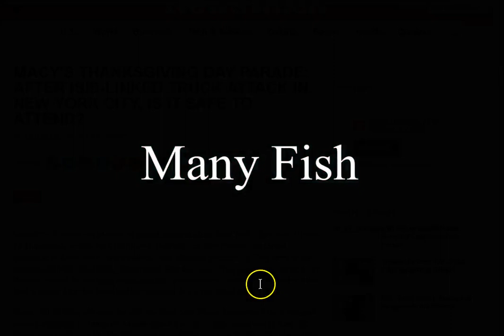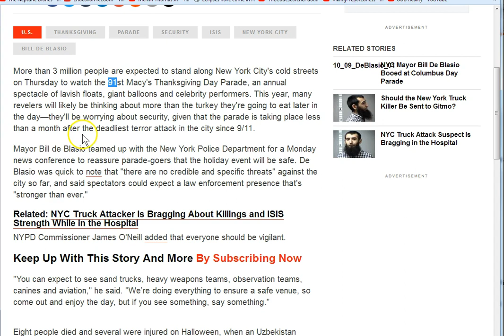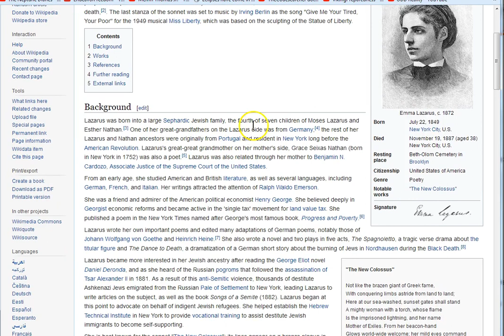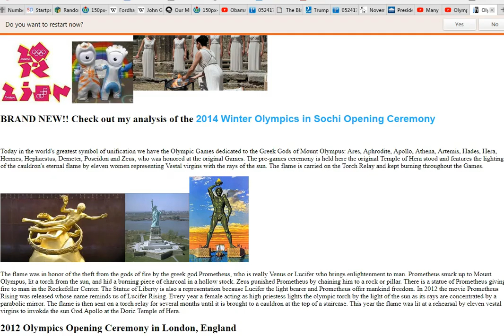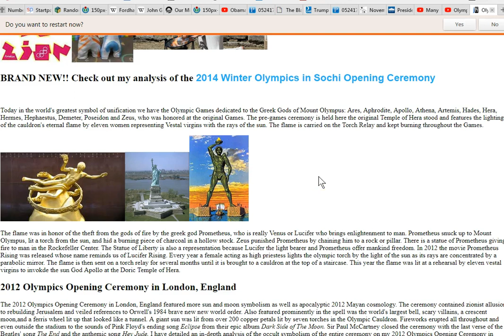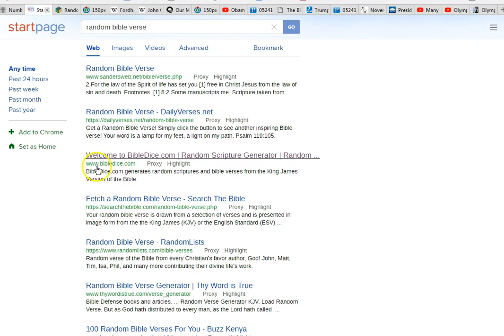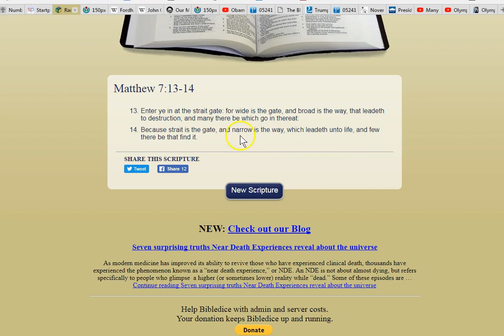Macy's New York. The New Colossus! Lazarus and Manson!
Macys New York. Colossus and Manson! Once again illustrating the dark, hidden evil underbelly of this world. You can be in this world... but it doesn't mean you have to be part OF it! I am not seeing any particular thing other than a great spiritual war that is about to spill into the scope of reality of the asleep world! Know your enemy the devil! Cling to Jesus!

Amen.